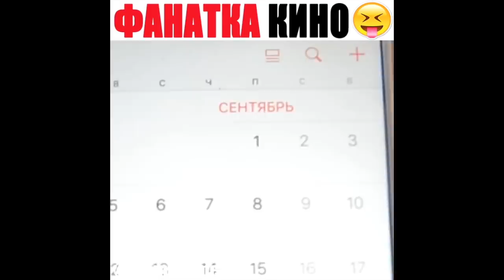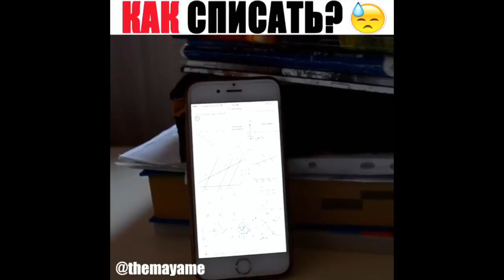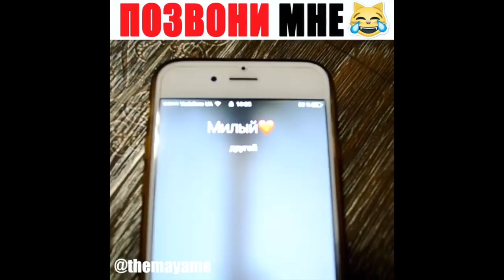Медовая Майя [themayame] - Подборка вайнов 2017 #7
Автор: _themayame_